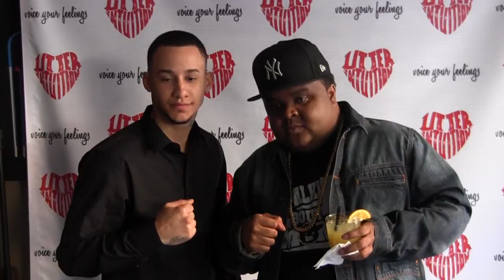Utter Intuition Autism Fundraiser on Popparotz Tv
Utter Intuition Autism Fundraiser Hosted By @Skiddlez_Da_Model and @ChynadollKat On Popparotz Tv